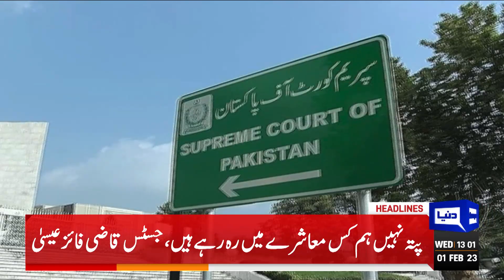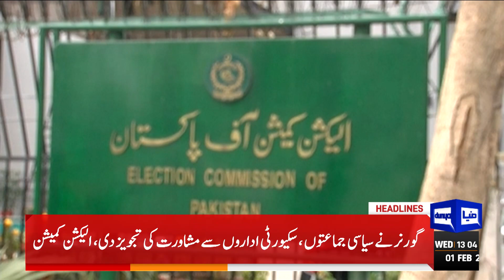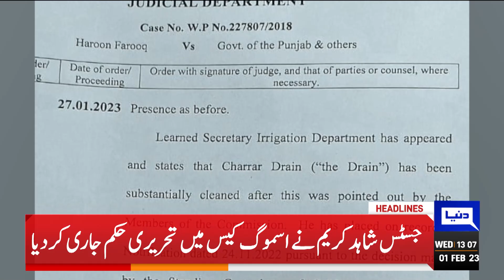Imran Khan Appeal To court | Dunya News Headlines 01:00 PM | 01 February 2023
PM Shehbaz lauds security officials for thwarting terrorist attack on Mianwali police station

Parvez Elahi slams caretaker govt, vows legal action against Gujrat residence raid

Sheikh Rashid moves IHC against police notice issued over allegation against Zardari

PKR continues appreciating against dollar in interbank

PM Shehbaz to preside over cabinet meeting today